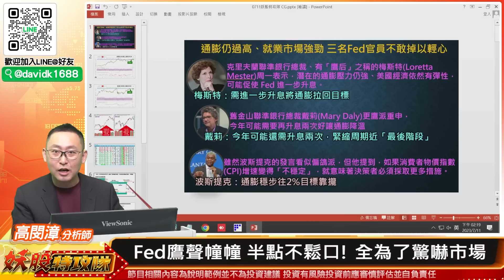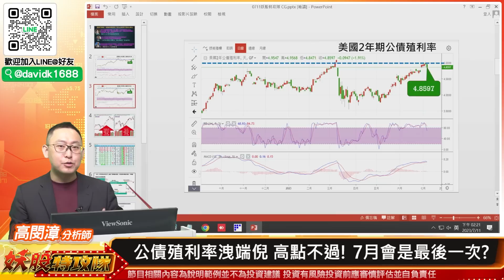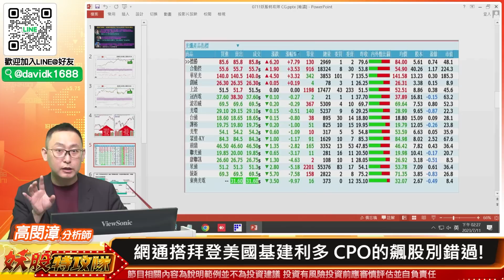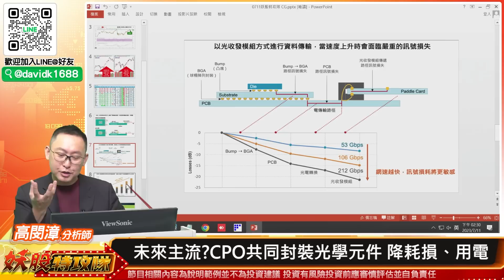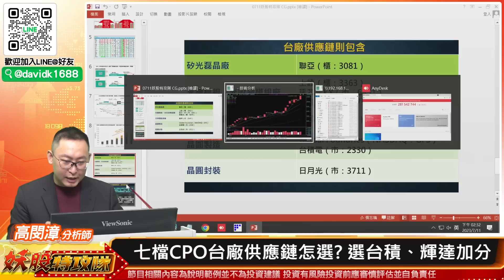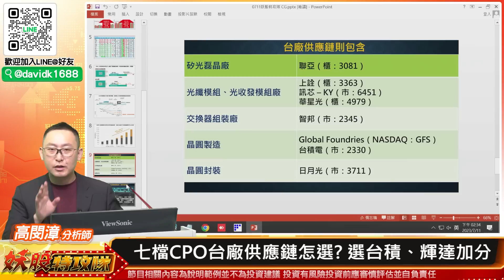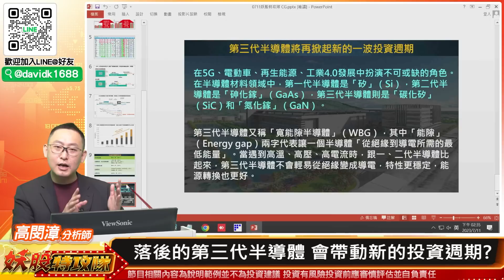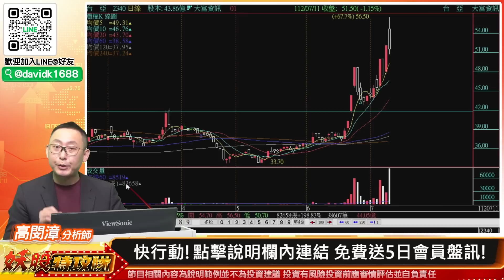【妖股特攻隊】未來主流?CPO共同封裝光學元件7檔台廠供應鏈怎麼選?2023.0711 妖股大師 高閔漳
妖股大師 高閔漳

大家注意
高神老師 會員專屬盤訊免費5天
請輸入
姓名
電話
信箱
LINEID
即可獲得免費盤訊
大家記得一定要輸入正確方便傳送盤訊資訊給各位

雖然 聯準會的官員最近頻頻對 通膨還有升息問題發表”鷹派”談話。
看一下他們說甚麼?
盼2030年前讓美國每戶家庭都可擁有高速網路。
利多反應已經兩周,到現在還在漲~~~但是除了美國基礎建設的利多之外
現在反映的是

00:00片頭
00:08Fed鷹聲幢幢 半點不鬆口! 全為了驚嚇市場
01:52公債殖利率洩端倪 高點不過! 7月會是最後一次?
03:10每天黑K嚇退散戶? 安啦! 領頭羊緯創再創新高
07:18大摩評價緯創被當笑話? 繼創意、世芯-KY又一傑作?
07:58大摩一路賣錯失廣達、緯創、緯穎凌厲漲幅!
08:32網通搭拜登美國基建利多 CPO的飆股別錯過!
09:40未來主流?CPO共同封裝光學元件 降耗損、用電
12:50七檔CPO台廠供應鏈怎選? 選台積、輝達加分
16:36落後的第三代半導體 會帶動新的投資週期?
18:08台亞、強茂切入第三代半導體 下半年有機會?
20:22快行動!點擊說明欄內連結 免費送5日會員盤訊!